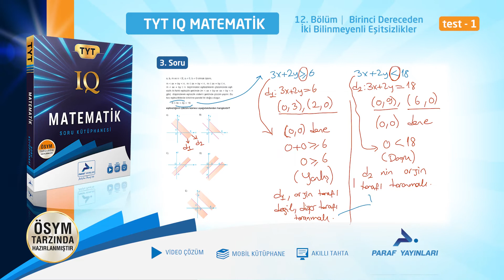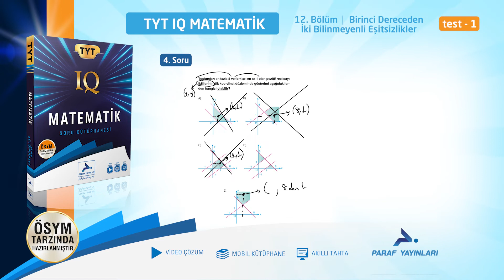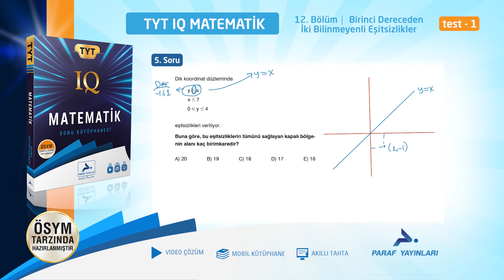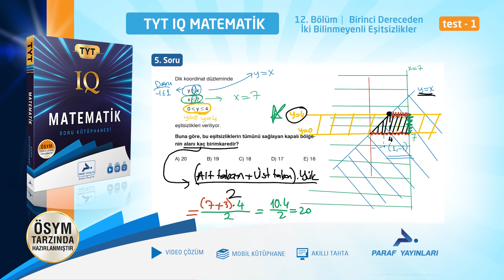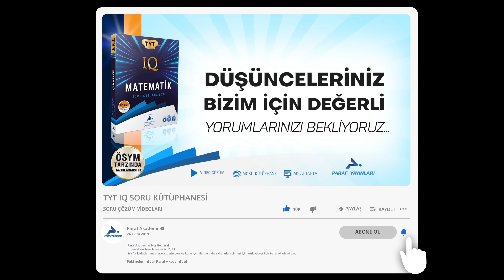TYT IQ MATEMATİK - BÖLÜM 12 - İKİ BİLİNMEYENLİ EŞİTSİZLİKLER - HATIRLAYALIM - TEST 1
Paraf yayınları IQ serisi matematik soru kütüphanesi video çözümlerini izleyebilirsiniz. Bu videoda ➡️Onikinci bölüm ➡️Hatırlayalım ➡️Test 1 yer almaktadır.

iyi seyirler...

00:00 Soru 1
01:12 Soru 2
02:35 Soru 3
04:37 Soru 4
05:51 Soru 5

Paraf Akademi
Paraf Yayınları
Prf Yayınları
Sınav
Yks
2023 Yks
Yks 2023